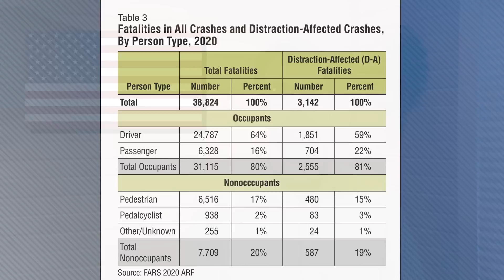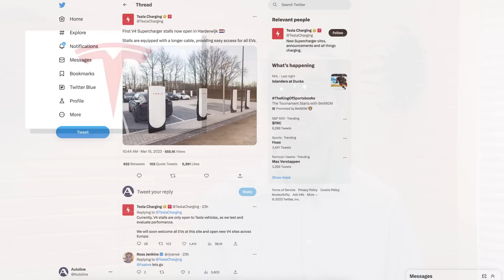Distracted Driving Underestimated; VW Reveals Sub 25,000 Euro EV Concept - Autoline Daily 3527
0:00 BMW Expects Big Boost from EVs
1:17 Germany in Danger of Missing Climate Targets
2:46 VW Reveals Sub 25,000 Euro EV Concept
3:58 Audi Tests 1st PPE EV
4:49 Audi Offers Exclusive EV in the U.S.
6:24 IAM Union Goes After Nissan U.S. Workers
7:16 Impact of Distracted Driving Underestimated
8:36 Tesla Installing Next-Gen Chargers